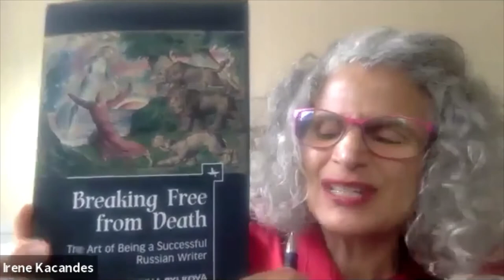ASP in Conversation: "Breaking Free from Death: The Art of Being a Successful Russian Writer"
ASP in conversation with Irene Kacandes (Dartmouth College) & Galina Rylkova (University of Florida), author of the book "Breaking Free from Death: The Art of Being a Successful Russian Writer"